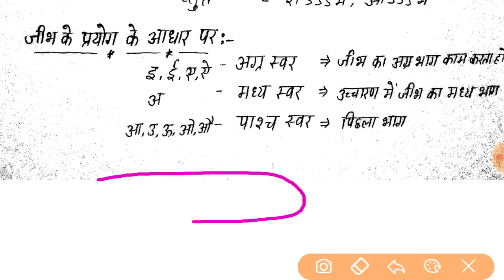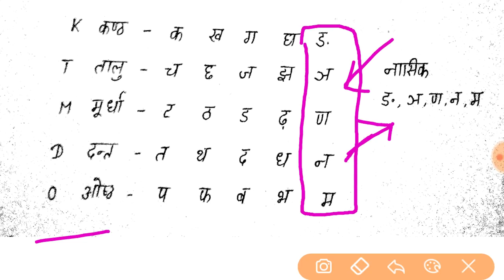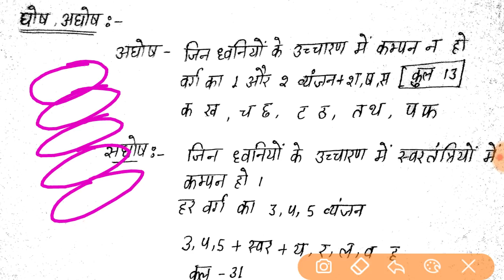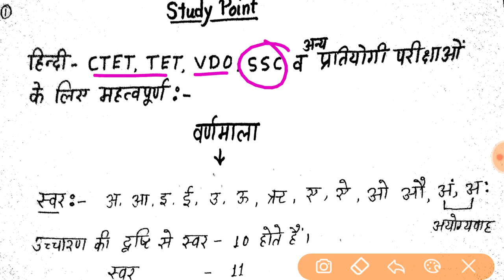Hindi for CTET SSC GD TET and competitive exam//प्रतियोगी परीक्षाओं के लिए हिंदी//👌👌